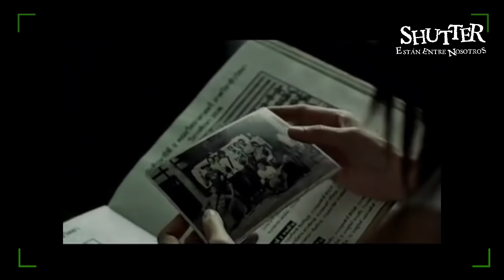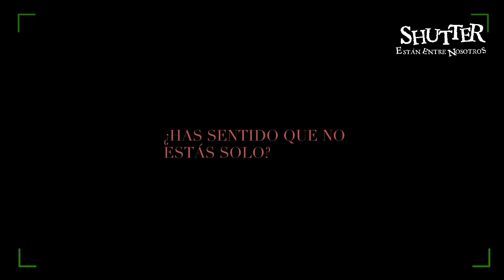Shutter (2004) Thai Version ㅡ Trailer (Español)